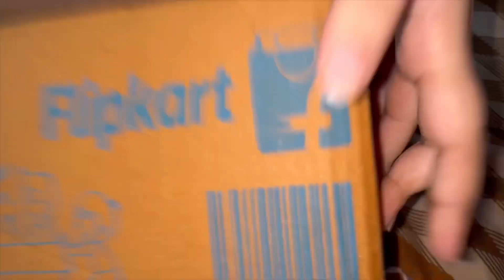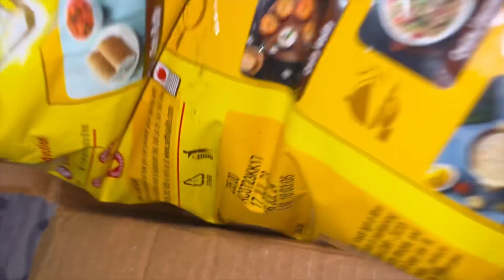Aaj bnaya egg curry | RO kharab ho gya😢| BIHARI style egg curry Recipe | EVERYDAY VLOGS